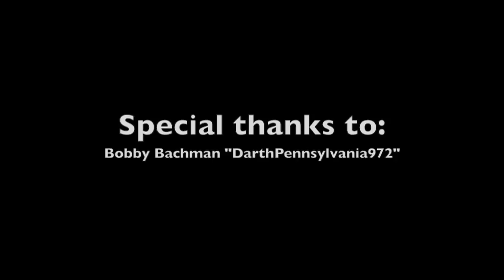Darth Vader's Father's Day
Created by: Ian Patrick

Special thanks to Bobby Bachman! He helped me with writing and special effects, and has always been an awesome help with voicing and such in the past. Definitely give his channel a look

I own all of the rights to this video except for the music.